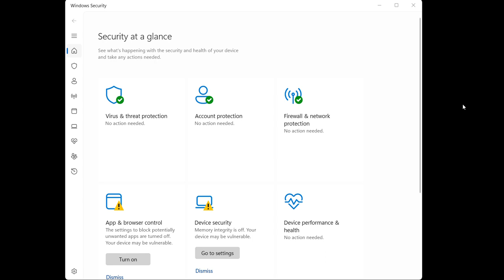Boost Game FPS and Load Time